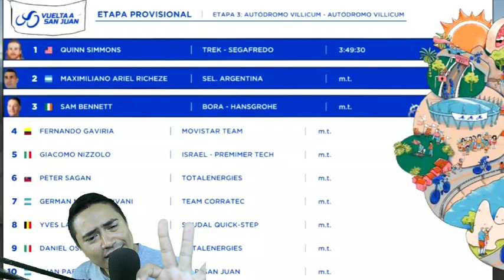FINAL 1 km - Etapa 3 Vuelta San Juan QUINN SIMMONS Reacciona Tras Ganar Etapa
Quinn Simmons Wins Stage 3 Surprises Everyone Vuelta San Juan